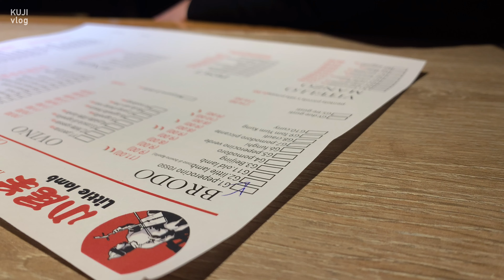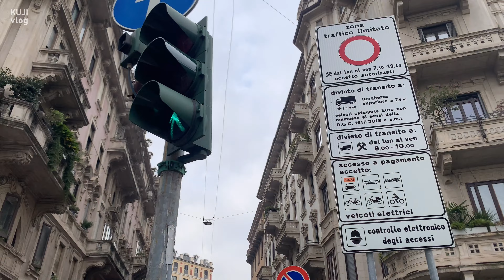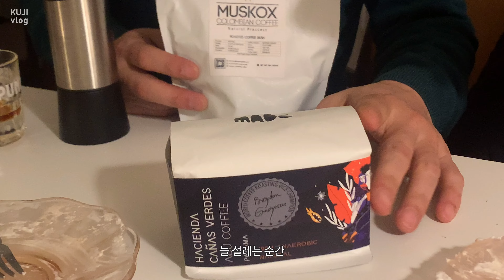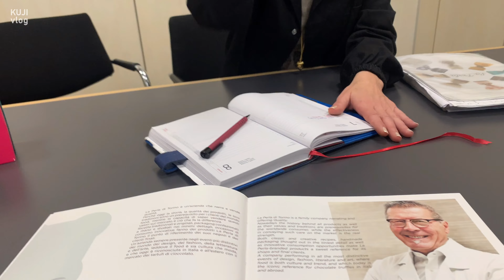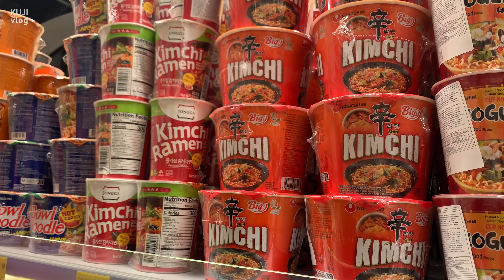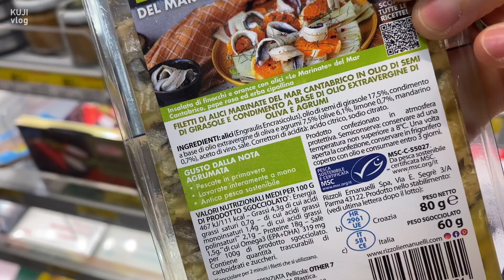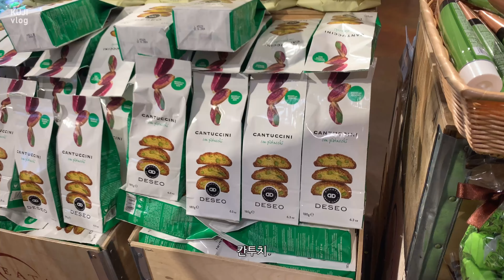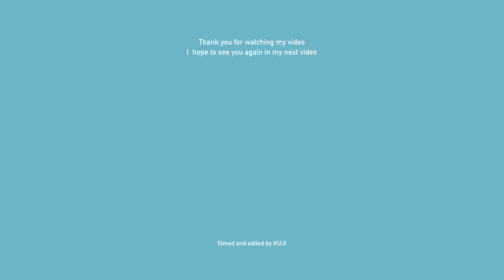KUJI vlog. 쿠지 이탈리아 브이로그, 쿠지와 초콜릿 공장, 밀란 맛집, 빵집, 최애 편집숍까지, 옴뇸뇸 맛 따라 길 따라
모두 행복한 주말 보내셨는지 모르겠어요
오늘 이탈리아 마지막 브이로그로 돌아왔어요

많이 알려주고파서 정보들 꾹꾹 담느라 늦었지모예요 헤헤
주말 저녁 저와 함께 이탈탸에서 함께해요

오늘도 긴 영상 함께해주셔서 감사해요